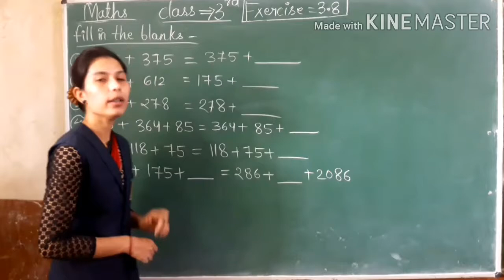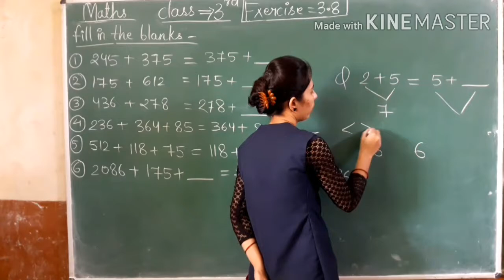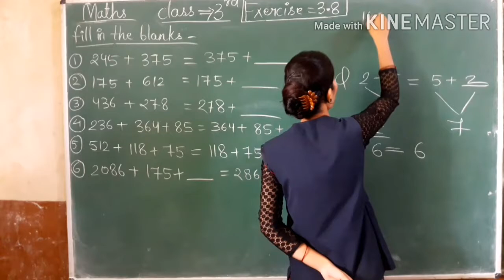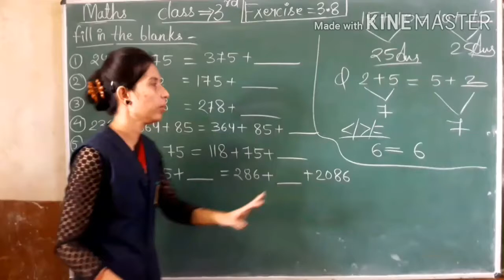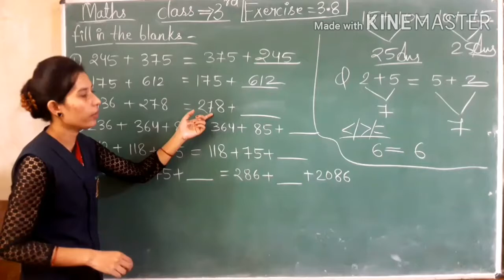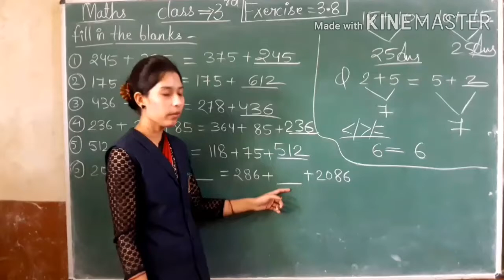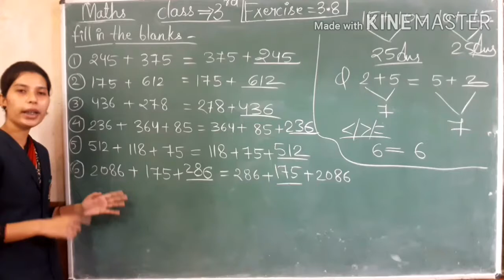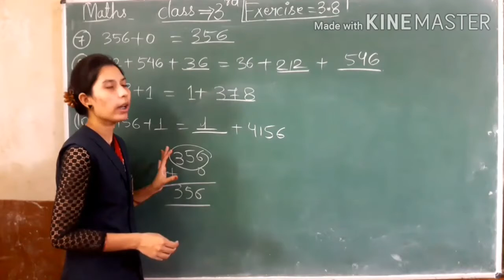CLASS - 3 , MATHS , ( Ex.- 3.8 )